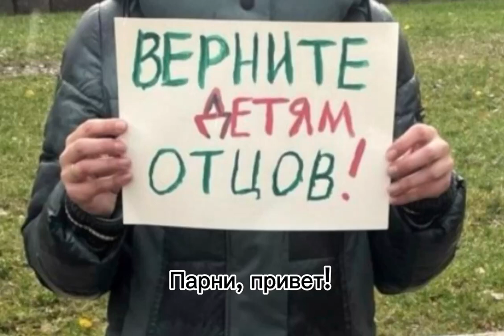"Обнуление" мобиков на "СВО"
Пока жёны и матери мобилизованных пытаются вернуть своих мужчин из зоны «СВО», командиры ВС РФ решают эту проблему иначе: они приказывают бросать мужчин на мясные штурмы, чтобы быстрее их «обнулить» (ликвидировать, воен.жаргон). А то слишком много шума от этих родственников.

Ну правильно, нет человека нет проблем!, главный девиз правительства РФ. И возвращать никого не придётся. Будут числиться «без вести пропавшими», после чего заработает следующее правило «Нету тела, нету дела!»